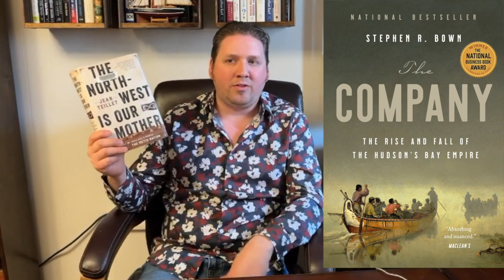The North-West Is Our Mother by Jean Teillet book review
Jean Teillet's book, The North-West Is Our Mother, is an amazing history of the Metis people, and Canada, in general. There are also some fascinating parallels to the Palestine story and struggle.

About This Channel:
Welcome! Join Derek London as he explores important ideas from influential books and writers. Most of these themes belong in the realm of philosophy, politics, science, religion, spirituality & personal development. Also, tune in for exciting interviews with industry leaders and intellectuals. Coming at you from the beautiful West Coast of Canada.

We hope the books and ideas discussed herein inspire self-transformation and the elevation of humanity.

SOURCES:
End Screen

While we are seated and confident in our understanding, we desire to resolve all potential conflicts of interest in a smooth, and amicable manner.